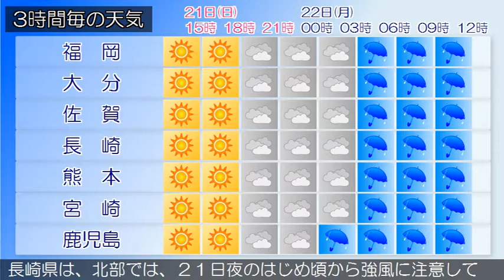2018/01/21 九州地方の天気予報 昼